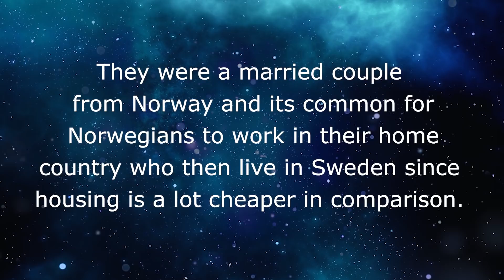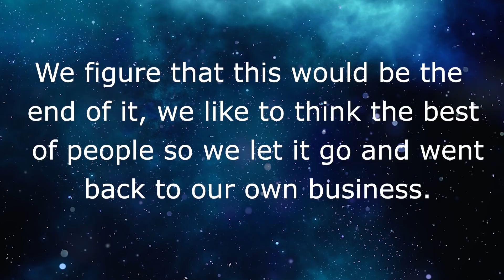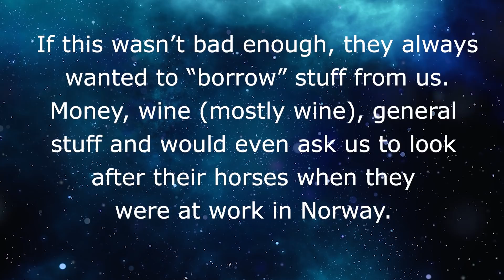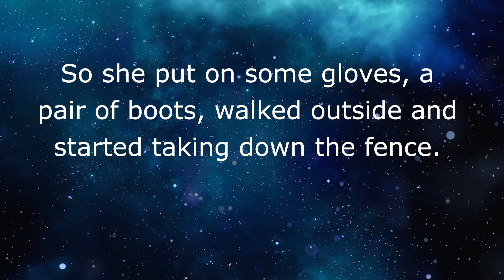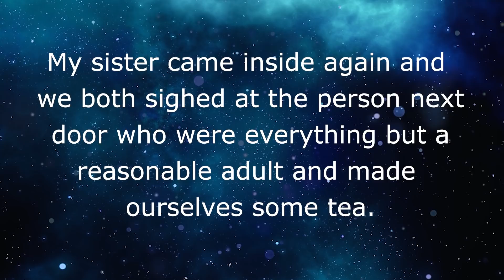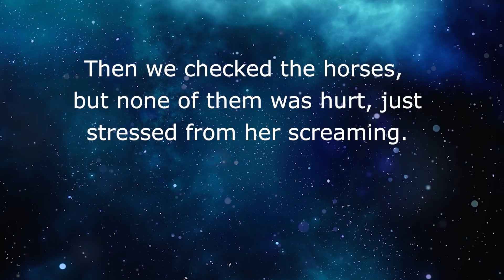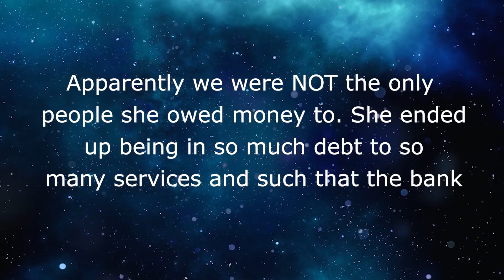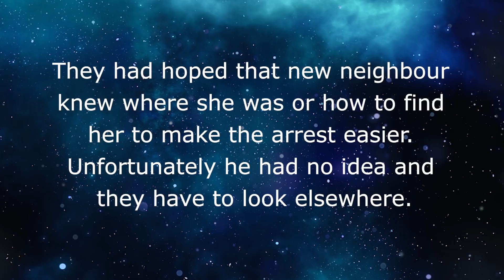r/choosingbeggars 👪 Choosing Beggar psychotic neighbor is rich but WON’T PAY HER RENT! Reddit story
🤣 r/choosingbeggars In this reddit story, Choosing Beggar A Choosing Beggar psychotic neighbor who is apparently very rich, but who still won’t pay her bills!